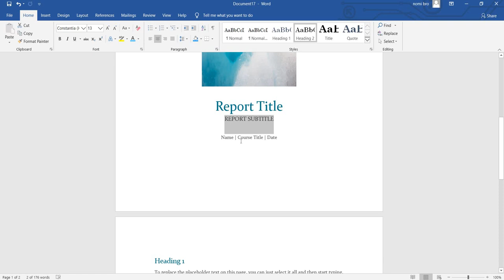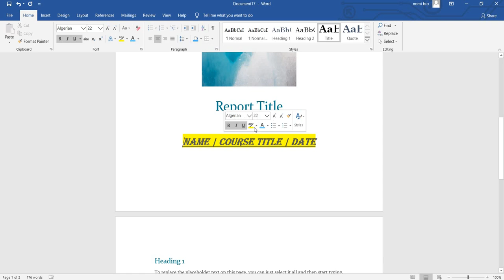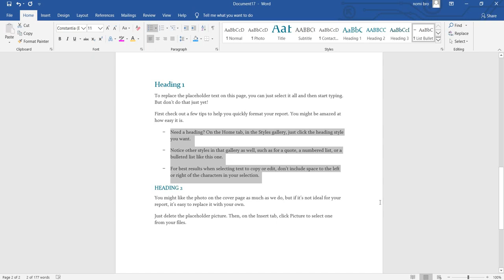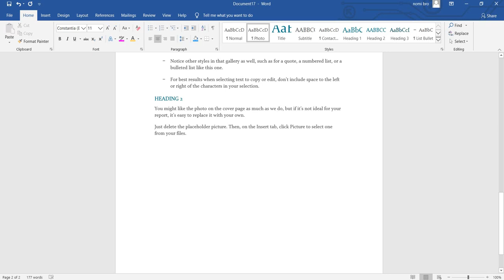Create student report with photo from Ms Word